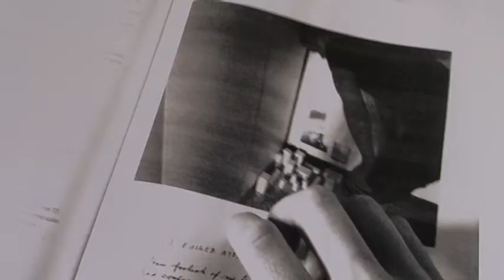SKULPTURA ABCNews 18 Qershor